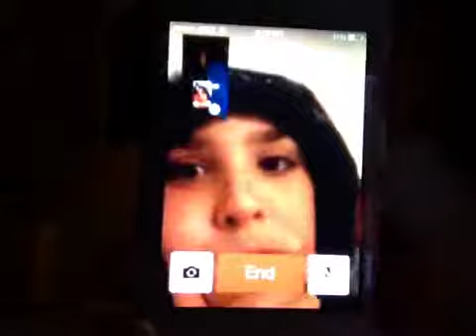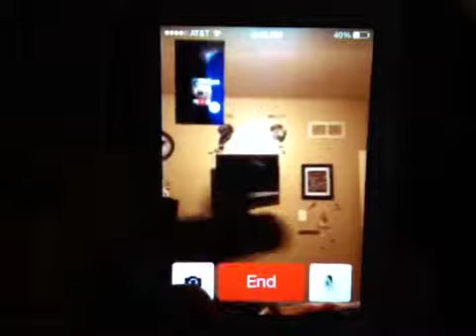YouTube Star: Boss Tanner